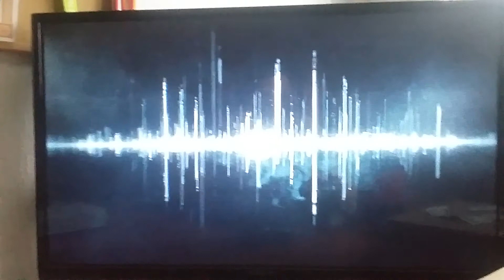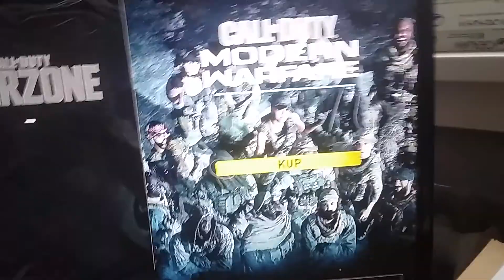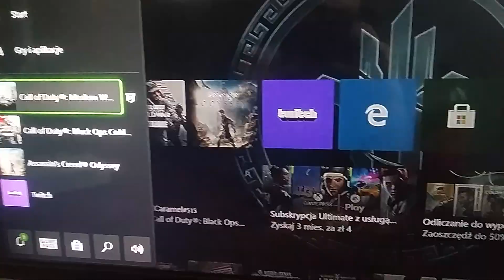ŻE CO KU**A!?